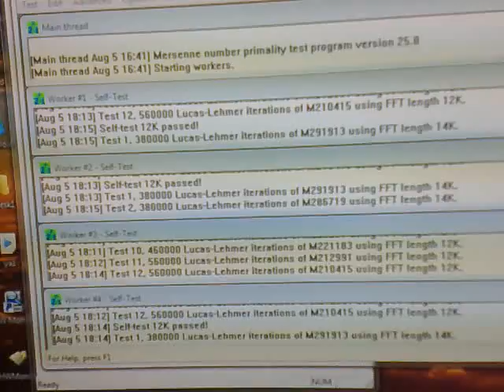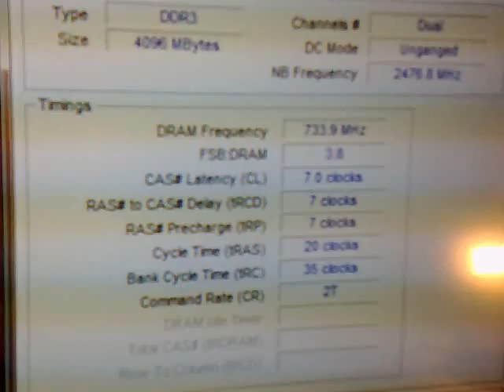Phenom II X4 810 3.5Ghz air cooling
AMD Phenom II X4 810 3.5Ghz overclocked and stable air cooling 4GbDDR31500Mhz V-S PATRIOT BIOSTAR TA790GX A3 ATI HD4770